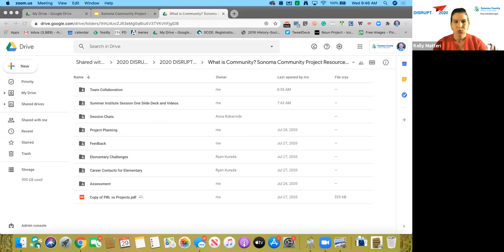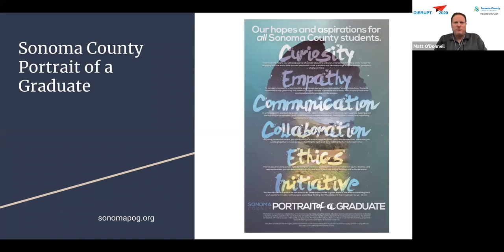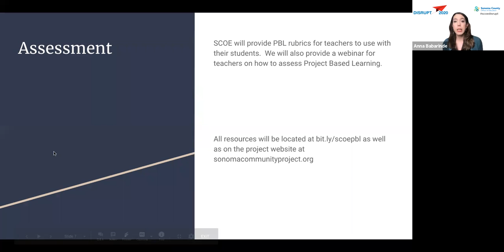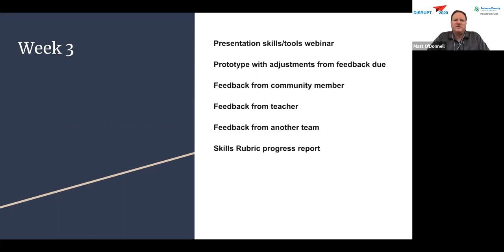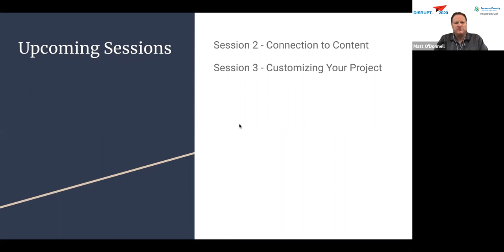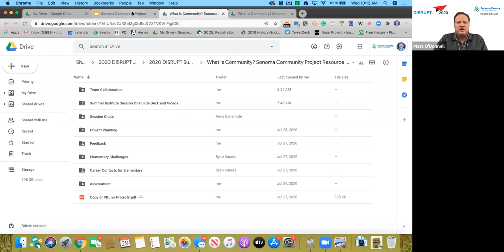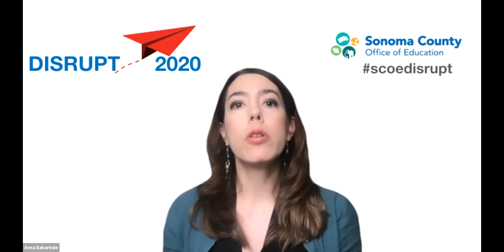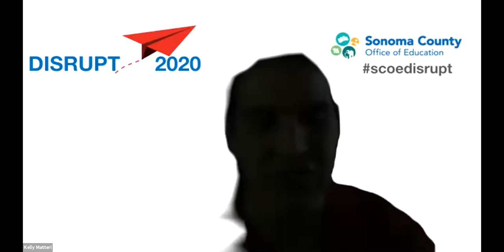What is Community PBL Overview Secondary